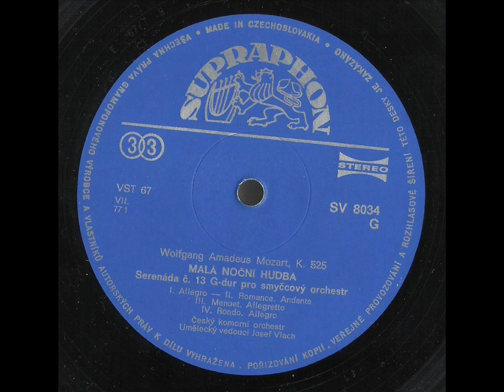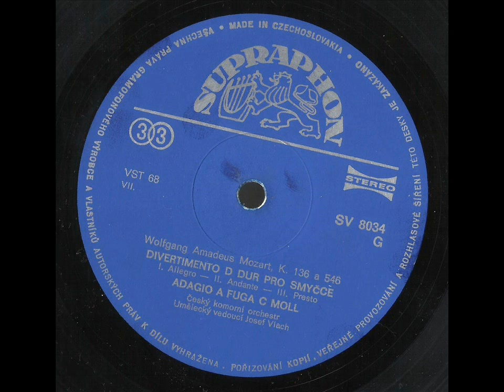W.A.Mozart: Music for Strings (Czech Chamber Orchestra, Josef Vlach, 1960)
1.Serenade No.13 for Strings in G major (A Little Night Music), K.525
Allegro 0:00
Romanze 6:18
Menuetto 12:33
Rondo 14:50

2.Divertimento for Strings in D major, K.136
Allegro 18:42
Andante 25:03
Presto 29:20

3.Adagio & Fugue in C minor K.546
Adagio 33:18
Fugue 38:11

Czech Chamber Orchestra
Josef Vlach
Vinyl, recorded 1960